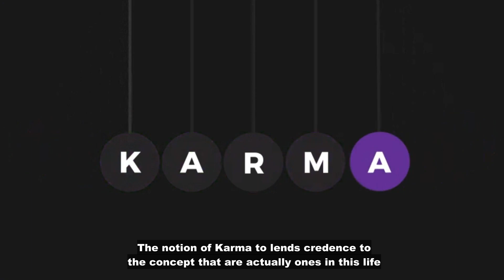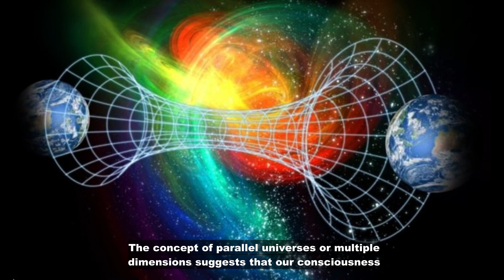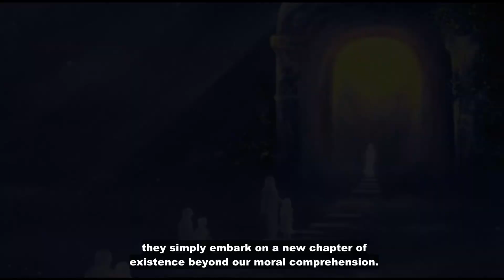No One Actually Dies, Here's Why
In this video, we'll explore the possibility that death is not what we think it is. We'll look at the latest scientific research, as well as ancient wisdom traditions, to shed light on the mystery of what happens after we die.